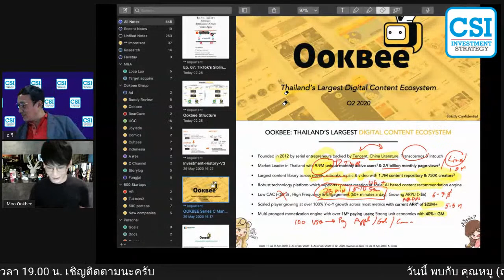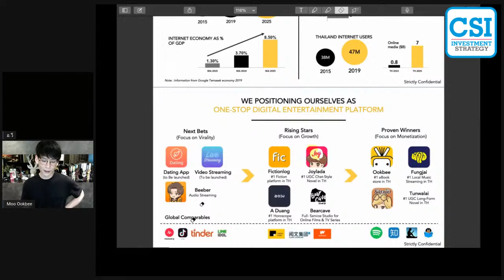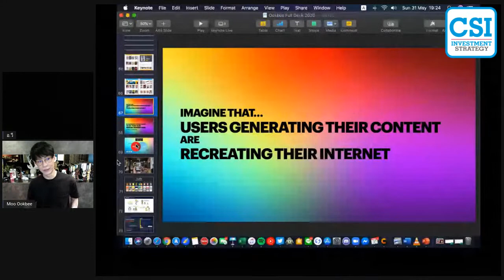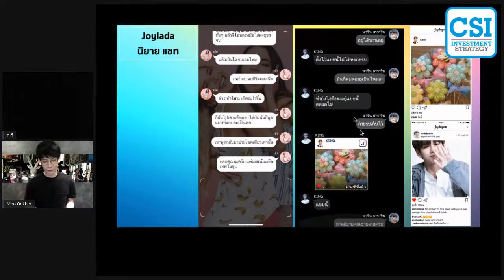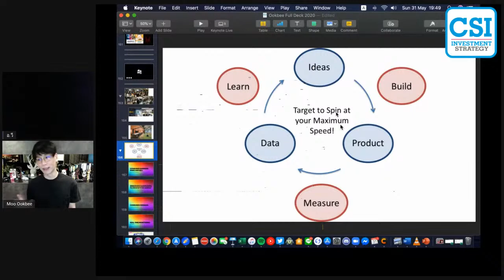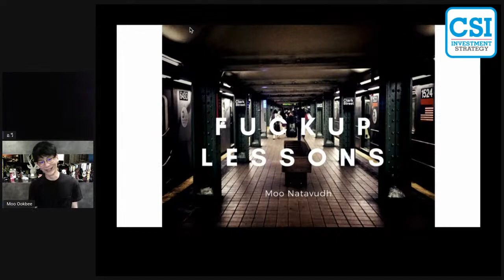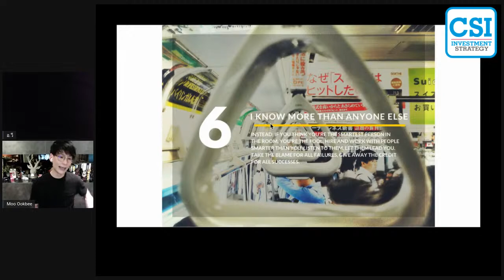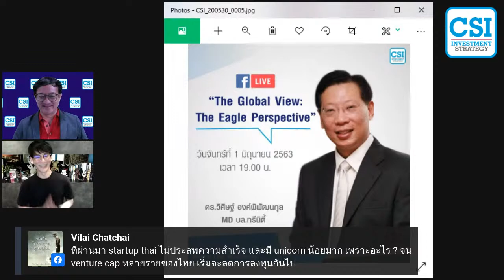OokBee Case Study & Startup Mindsets (ณัฐวุฒิ พึงเจริญพงศ์ ผู้ก่อตั้ง OokBee)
CSI-Pack Unlimited
พบกับ...คอร์สเรียนการลงทุนแบบ “บุฟเฟต์”...ครบทุกตอน
หากท่านสนใจต้องการรับสิทธิ์พิเศษ รับชมย้อนหลังได้ทุกการบรรยายผ่านช่องทางออนไลน์
กับโครงการคอร์สการลงทุน CSI ซึ่งได้รวบรวมและจัดหลักสูตร CSI-Pack
กว่า 300 คอร์สการลงทุน
**พิเศษ! คอร์ส CSI-Pack สมาชิกรายเดือน เพียง!! 1,990 บาท จากปกติ 5,900 บาท
ลงทะเบียนแล้วเริ่มเรียนได้ทันที